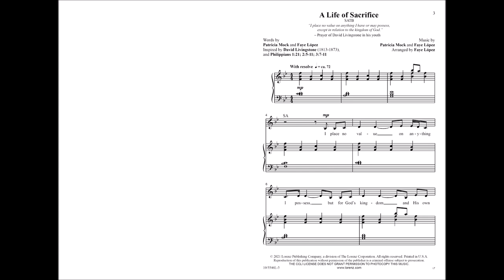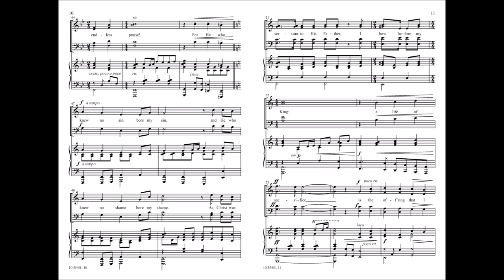A Life of Sacrifice (SATB) - Patricia Mock, Faye López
10/5546L - This powerful song of commitment is based on the book of Philippians, and the words of the great missionary, David Livingstone. The popular writing team of Patricia Mock and Faye López remind us that "a life of sacrifice is the offering that I bring."